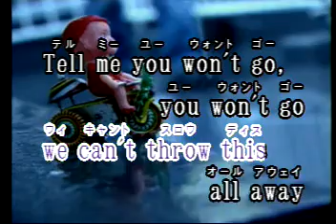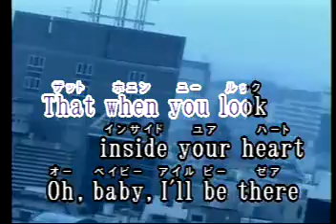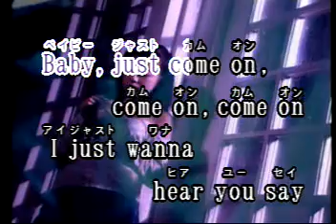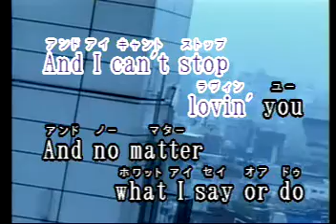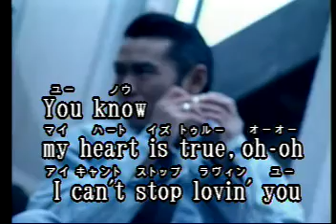3531 04 Can´t Stop LovinÝou